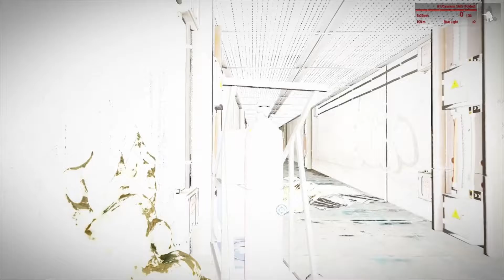Halo Flood the Mona Lisa Arma 3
The Flood are an extremely adaptable, dangerous, and expendable parasitic life form. They were first encountered in the Milky Way galaxy by an Ancient Human